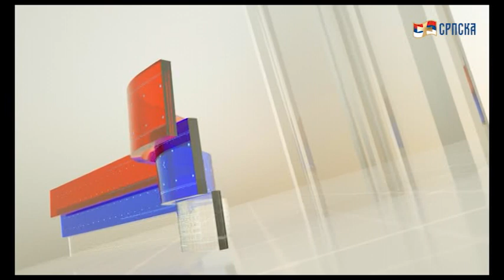НЕСКРИВЕНО -ГОСТ МИШКО ЂУКИЋ 2019 03 11